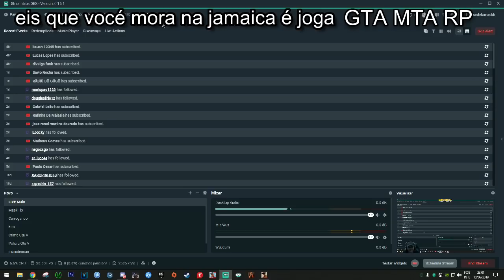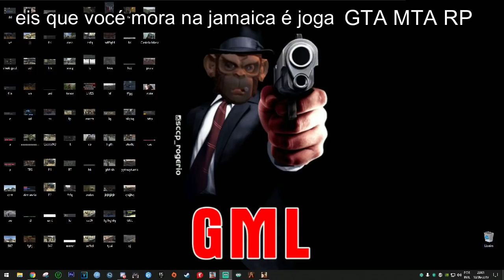Chegando Na Cidade Fritando - Gta Mta Rp (Ep. 01)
Resgate meu código e ganhe 50 moedas:( castelamask )